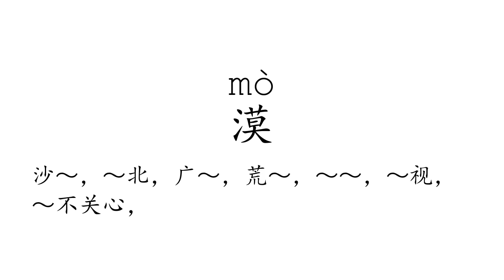Learn Chinese with strokes, pronunciation and words (How to pronounce Chinese character 漠)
How to write and pronounce the 1667th frequently used Chinese character: 漠.

1, The meaning of a word changes according to its tone.
2, It is the only pictographic language still in use today, which is quite intuitive.
3, It is one of the most ancient languages, but still adapting newly-created words stably.